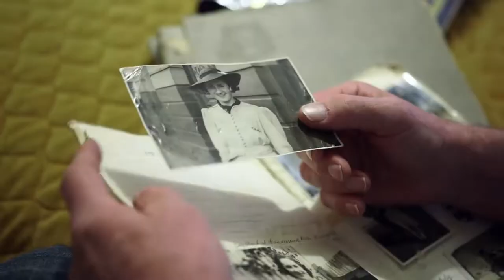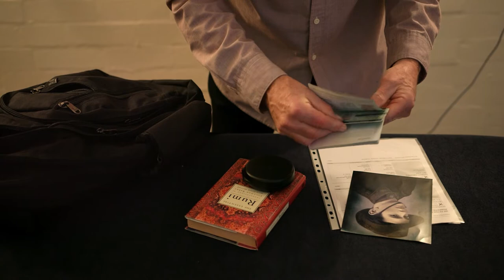From Music into Silence Trailer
From Music into Silence |
A Documentary by Farshid Akhlaghi |

For the last 23 years, Peter Roberts has had the most unusual job in Australia. He is the only Australian Music Thanatologist. He plays the harp for people who are facing their last moments of life. Peter’s focus is on the dying process and he helps people to die in peace when often everyone wants them to stay.
With the spirit of the Persian poet "Rumi" running through his veins, Peter has one last task to do before he retires.

Director and Producer: Farshid Akhlaghi
Writers: Afshin Soleymani, Farshid Akhlaghi
Editor: Steven Robinson ASE and Farshid Akhlaghi
Original Music: Bart Walus
Sound Designer: Markus Kellow
Director of Cinematography: Farshid Akhlaghi
Co-Producer: Sammi Ghafari
Executive Producers: Rose Osborne, Maria Parkes and Michael Parkes
Colorist: Jonathan Burton

Festivals:
- 2018: "58th Krakow Film Festival, Krakow, Poland
- 2018: "12th Cinema Verite Documentary Film Festival", Tehran, Iran
- 2018: "16th Gdansk Documentary Film Festival", Gdansk, Poland